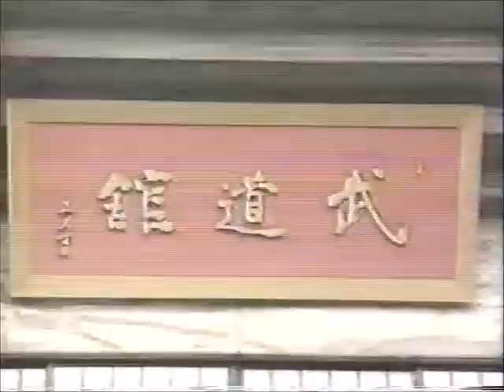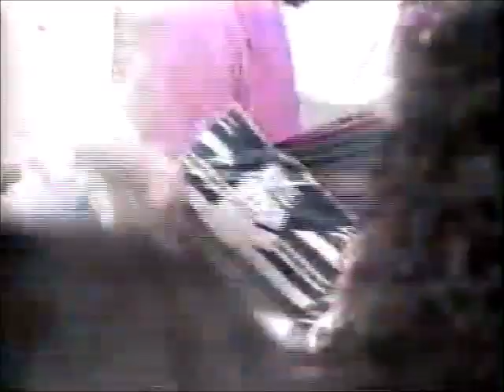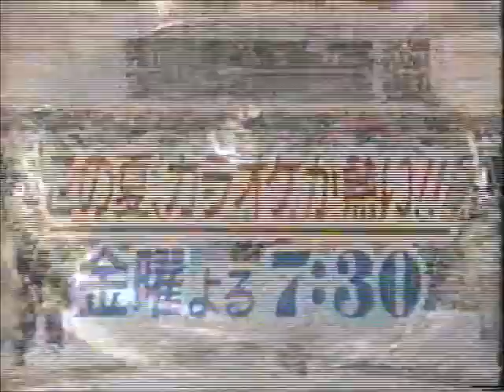All Japan Women TV (August 11th, 1993)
(Taped at the Kasumigaura Cultural Gymnasium in Kasumigaura, Ibaraki on August 5th)
1) Bull Nakano vs Kaoru Ito
2) Bat Yoshinaga vs Aja Kong
3) Kyoko Inoue/Manami Toyota/Toshiyo Yamada vs Suzuka Minami/Takako Inoue/Yumiko Hotta
4) Akira Hokuto vs Harley Saito (Japan Grand Prix match)